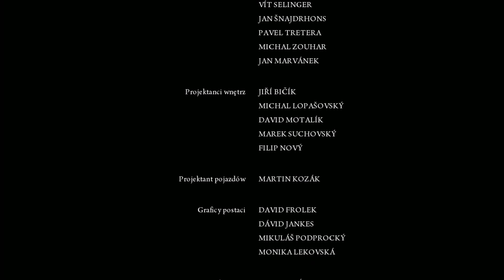Mafia 2 - #16 - Przez trudy do gwiazd